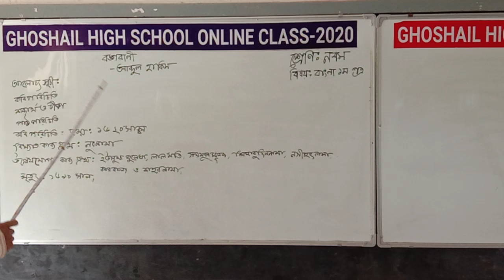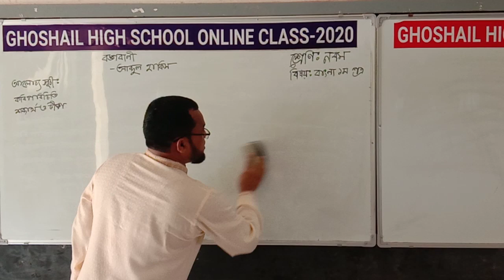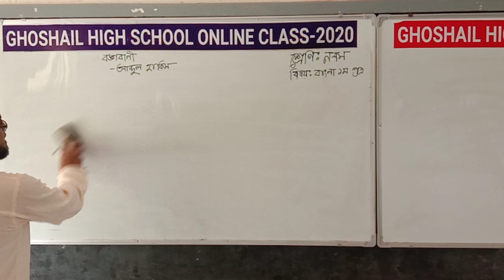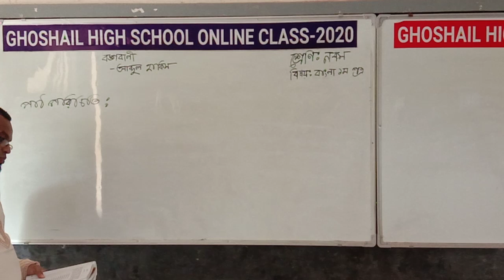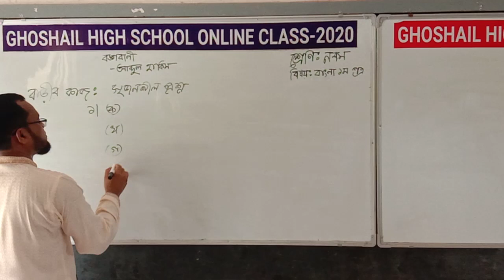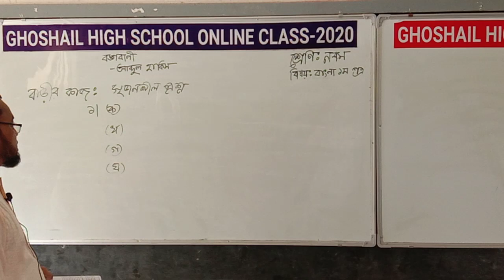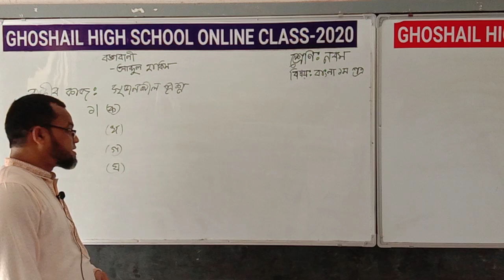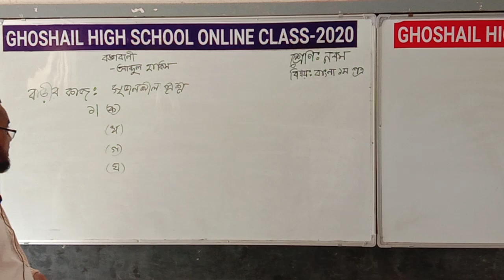September 24, 2020